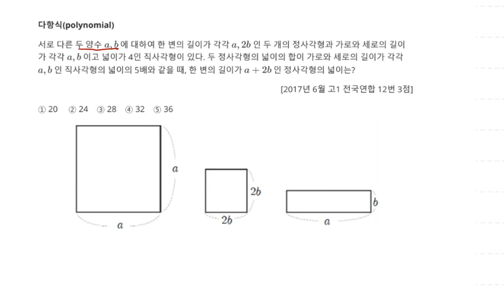2017년 6월 고1 모의고사 수학 12번 3점 다항식 곱셈공식 114번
2017년 6월 고1 모의고사 수학 12번 3점 다항식 곱셈공식 114번

1. 다항식(polynomial) 곱셈공식 114번